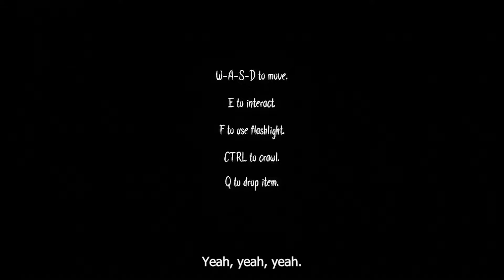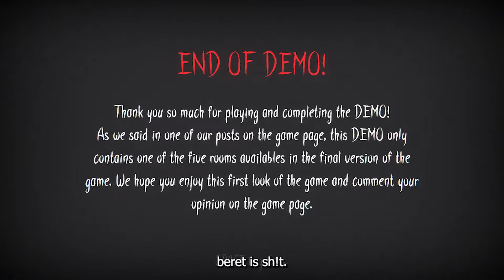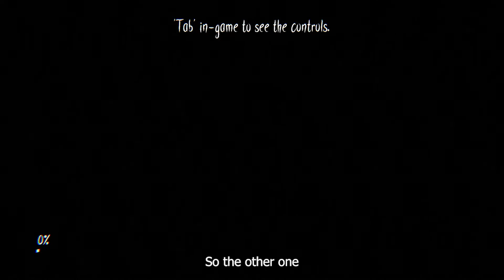I FoUnD OuT How To BEat it! | The Glitched Attraction (Revisit)